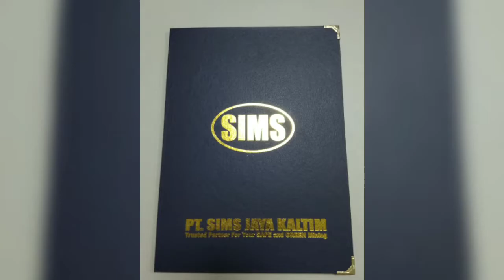Penghargaan Karyawan Teladan PT.SIMS JAYA KALTIM Thn 2019 memperingati bln K3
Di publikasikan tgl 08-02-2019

PT.SIMS JAYA KALTIM
Memperingati Bulan K3 (Keselamatan & Kesehatan Kerja) Pembagian piagam penghargaan Karyawan Teladan 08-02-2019